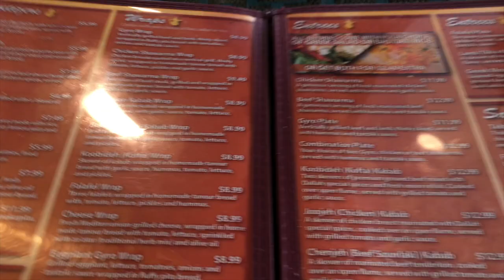AMBW VLOG 브이로그 | IT'S HIS BIRTHDAY! | FELIX AND PATRICE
Hi!! Welcome back to another vlog!  It's Felix's birthday so I thought we hang out with the family and other shennigans!

Make sure to tell Felix Happy Birthday!

 Thank you for your support on our journey of discovery new adventures everyday. You all mean the world to us.

💕 Patrice & Felix

About us.

Hi, we're Felix & Patrice. We believe everyday should be an adventure. We hope our zest for life inspires you to live yours to the fullest. Welcome to our adventures

If you would like to send us letters or mail, address them like this! We feature all letters and parcels (unless you request not to)  💕

Patrice and Felix P
7th Floor